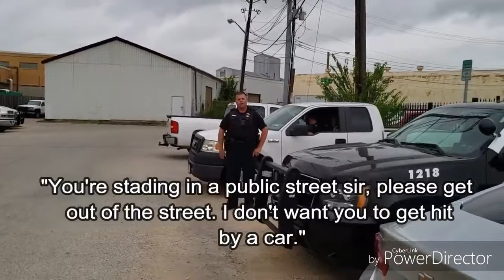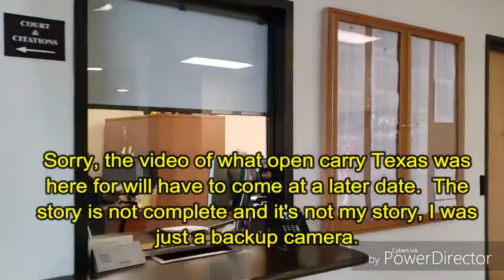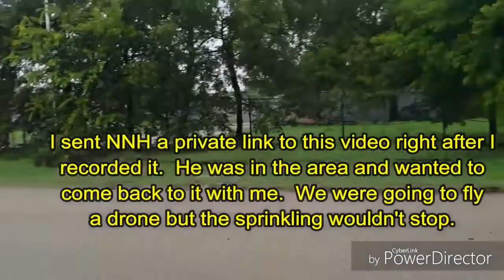Sgt Briggs Denton, TX PD Mirror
Mirrored because the cop thinks his actions are private. They aren't, not on the street on the clock.